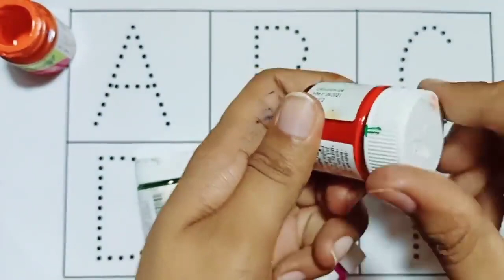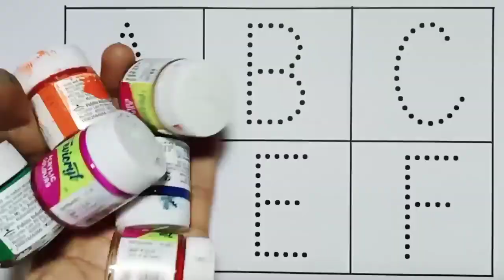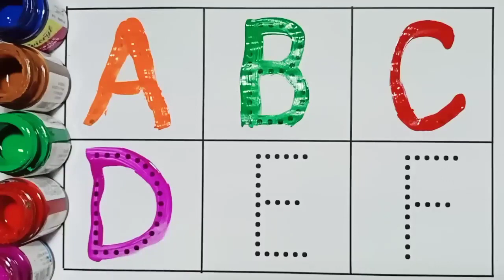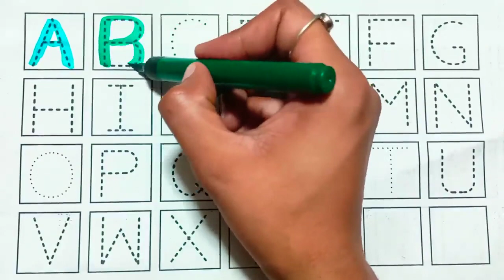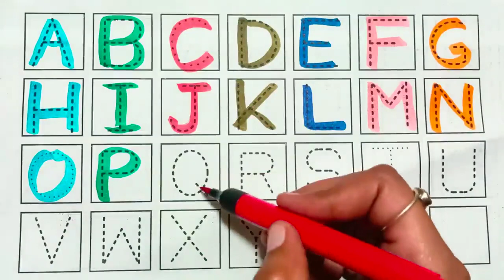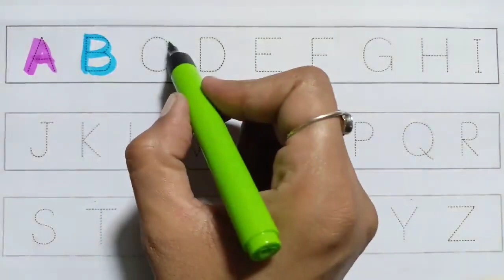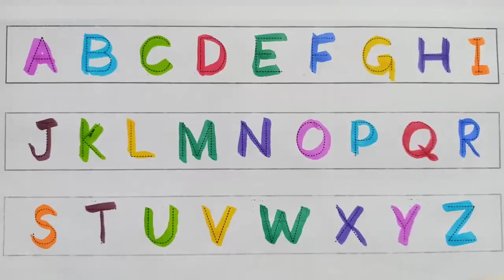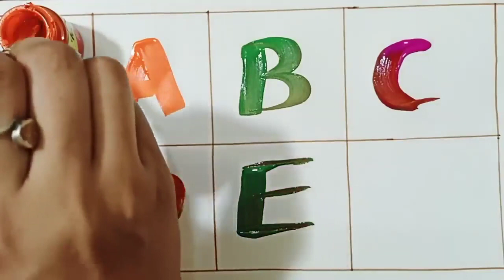ABCD a to z alphabets,a for apple 🍎,A se anar aa se aam,Nursery rhymes,phonics song,Ka se kabutar